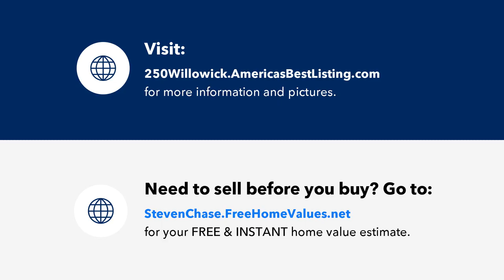WILLOUGHBY ACRES Naples Florida Pool Homes for Sale Presented by Steven Chase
Search Willoughby Acres Naples Florida pool homes for sale, Presented by Steven Chase, real estate, foreclosures, short sales, deals, investment property and more.  Thinking about buying or selling in Willoughby Acres?  Steven Chase and MVP Realty are your Willoughby Acres Naples Florida home selling experts.

Recently Renovated Pool Home nested in the desirable, family-friendly Willoughby Acres located five miles to Naples' beautiful beaches with A+ rated school districts. The neighborhood has NO HOA fees and no rental restrictions with High-Income Seasonal Rental Opportunities reaching a revenue of $70K per year. The property can be purchased, turnkey. The kitchen features coastal contemporary updates, granite countertops, porcelain backsplash, and shaker-style wood cabinets with soft-close drawers & doors. Both bathrooms were recently renovated with quality upgrades. The master bedroom has a walk-in closet. Garage is Air Conditioned with a separate high-efficiency wall unit. NO FLOODING and no damage from Hurricane Ian. THE NEW ROOF was installed in March 2022. Pool ha has southern exposure and stays relatively warm year-round. The backyard has a landscape view, privacy hedges, and a mango tree. Nestled in Willoughby Acres this quiet street home is perfectly situated near shopping, dining, and minutes to I-75. Seasonal Tenant may be occupying the home.